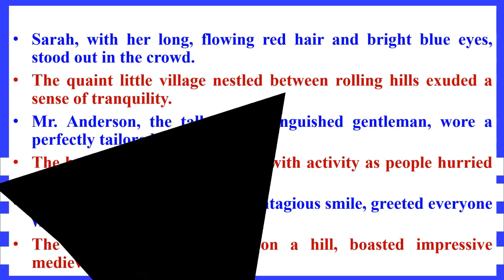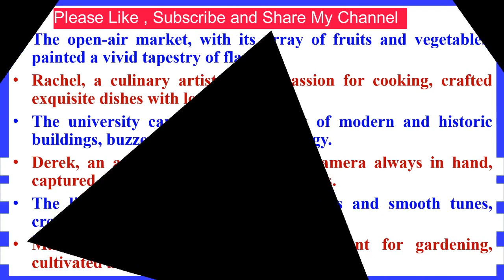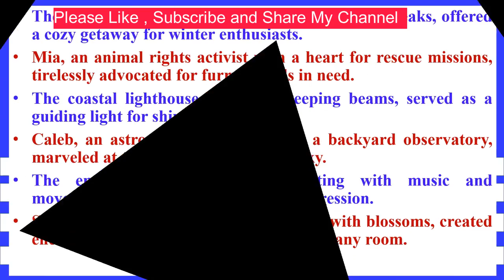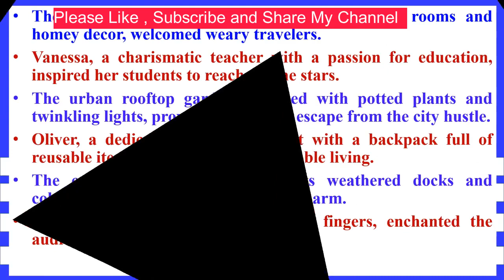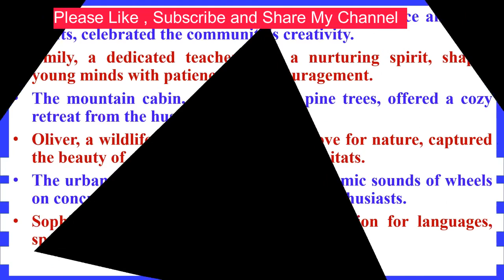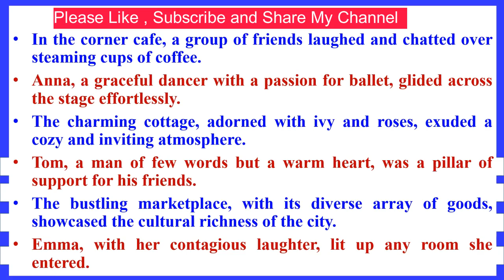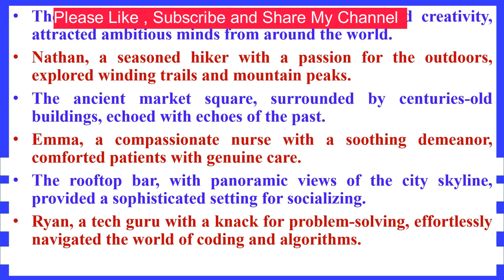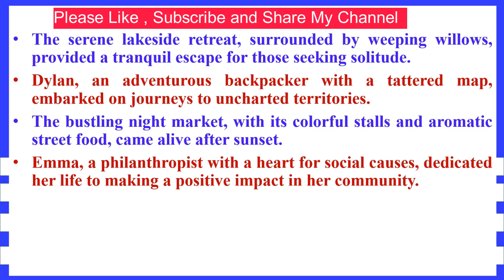ADVANCED SPOKEN ENGLISH - Describing People and Places in English | - Daily Conversations.